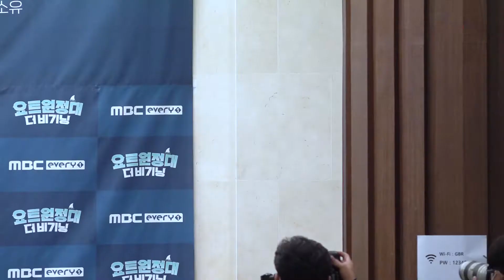201026 '장혁' X '소유' X '최여진' X '허경환' 그들이 뭉쳤다! 예능 요트원정대 : 더 비기닝 제작발표회 현장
장혁, 소유, 최여진, 허경환, 김승진이 10월 26일 MBC에브리원 예능 요트원정대 : 더 비기닝 제작발표회를 위해 포토타임을 가졌다.

제작
우리가 찾고 있던 진솔한 연예채널
'스타채널 디 오리지널'